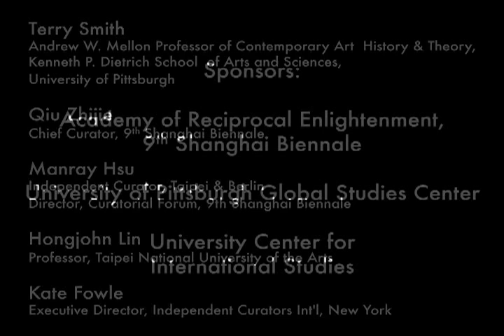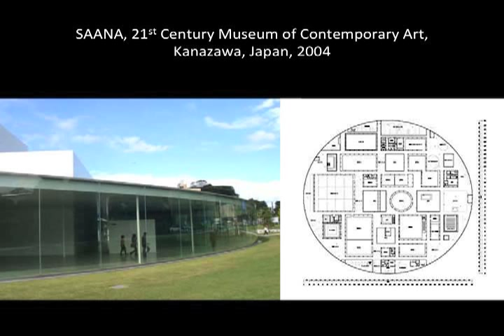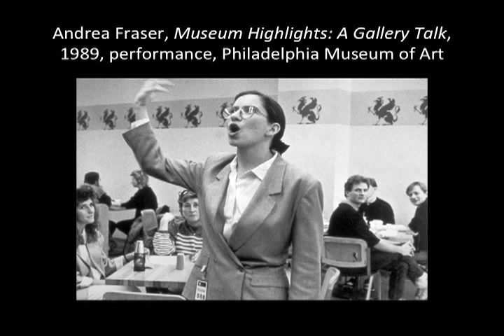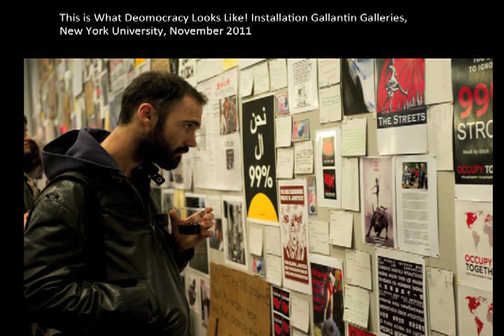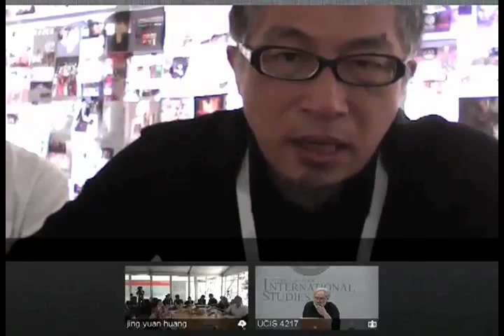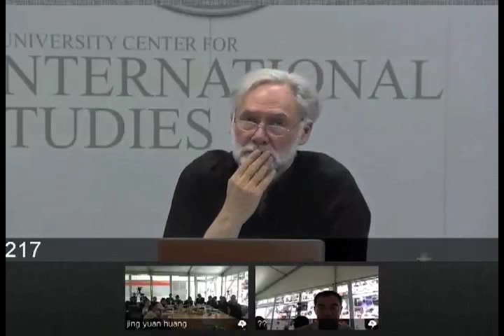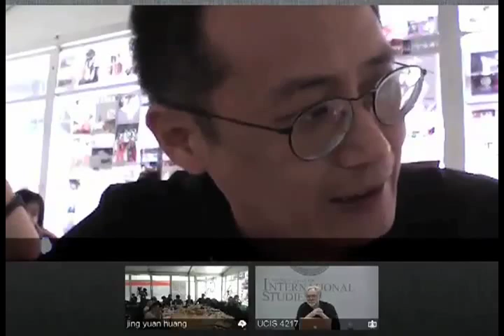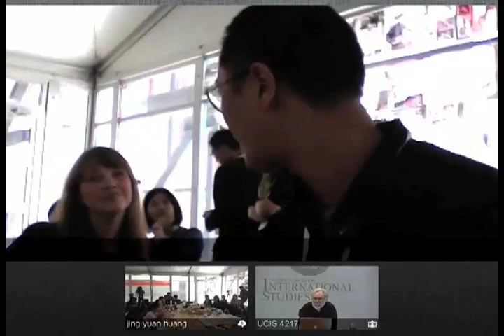9th Shanghai Biennale: Terry Smith Presentation and Discussion on Contemporary Curating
Terry Smith, Andrew W. Mellon Professor of Contemporary Art History and Theory at the University of Pittsburgh's Department of the History of Art & Architecture, delivers the presentation "Thinking Contemporary Curating" (largely drawn from his book of the same title) via videoconference to attendees of the 9th Shanghai Biennale.  After the presentation, Professor Smith answers questions from the Shanghai participants.